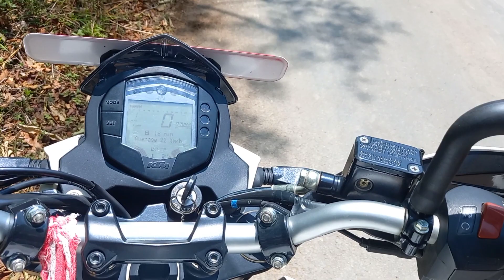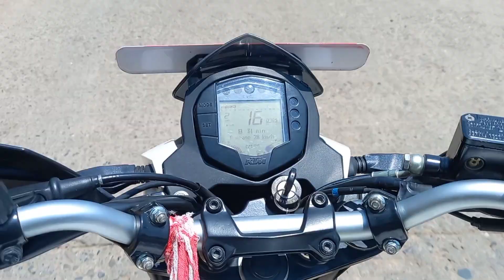Tuk Tu k😁..vlog(Duke 200)❤🏍 !!First experiance on Duke bike!!❤ had fun❤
sudhirmagar252
sudhirmagar17